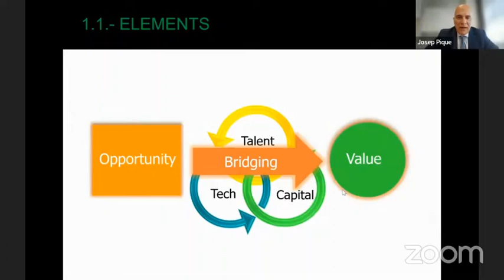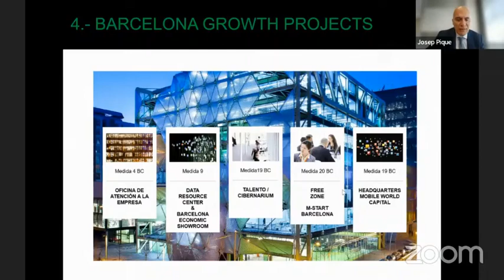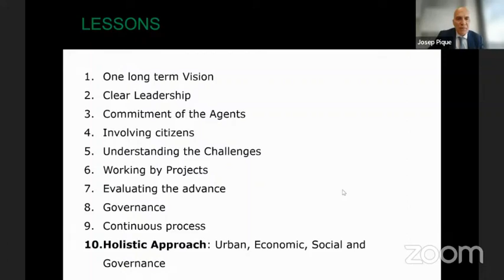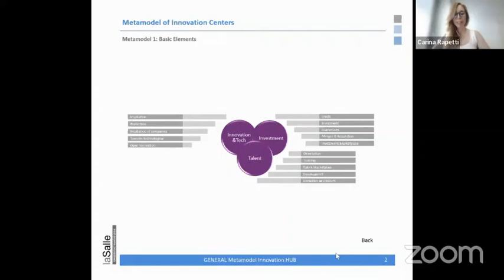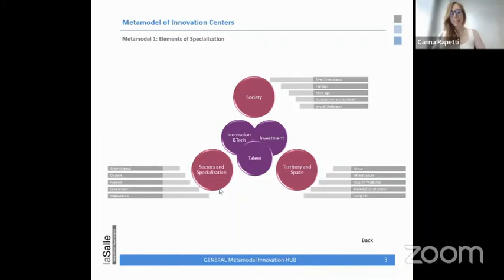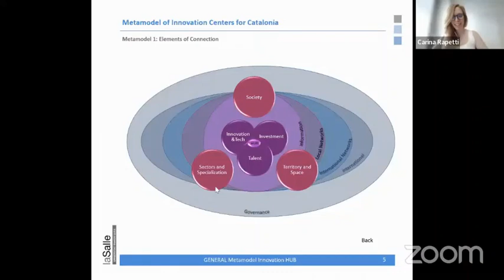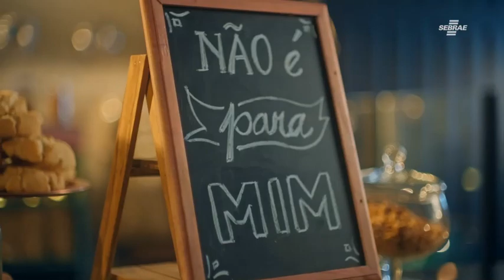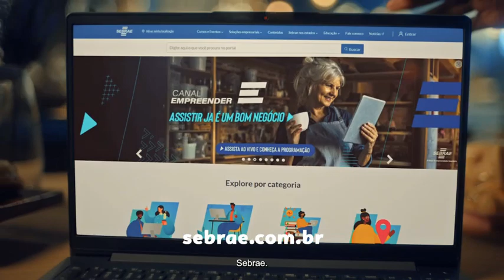Orchestration of Ecosystems of Innovation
Dia 19/06 - Pré-Conferência SciBiz e Blockchain Festival

Moderador: Moacir Miranda, FEA-USP

Painelistas:
Josep Piqué,  President of Triple Helix Association
Carina Rapetti, Ramon Llull University
Francisco Saboya, Presidente da Associação Nacional de Entidades Promotoras de Empreendimentos Inovadores